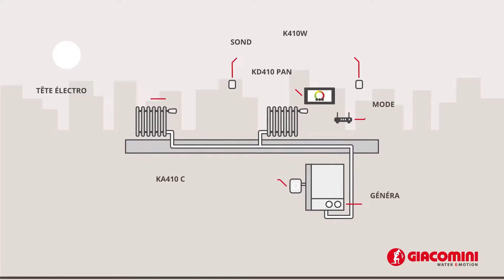Fonctionnement du KLIMAdomotic TRV Radiateur 🇫🇷 | GIACOMINI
KLIMAdomotic est un système de régulation intelligent optimisé pour les systèmes de radiateurs équipés de robinets thermostatiques à commande sans fil.
Même les anciens systèmes de chauffage centralisés peuvent être équipés en installant des têtes électroniques à ondes radio sur les robinets des radiateurs.
L'utilisateur est connecté 24 heures sur 24 et 7 jours sur 7 à son système grâce à l'unité de contrôle à écran tactile : facile à configurer grâce à l'interface graphique conviviale, il peut être contrôlé à distance avec la plupart des Smartphones grâce à l'application dédiée Giacomini K-DOMO.

SOMMAIRE
00:00 🠖 Introduction
00:10 🠖 Composants du système
00:18 🠖 Fonctionnement